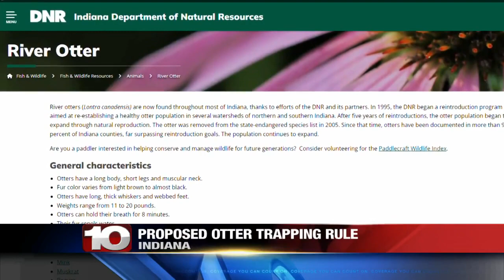Indiana DNR proposes statewide river otter trapping season, public comment period underway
A public comment period is underway as the Indiana Department of Natural Resources has proposed changes to the river otter trapping season.